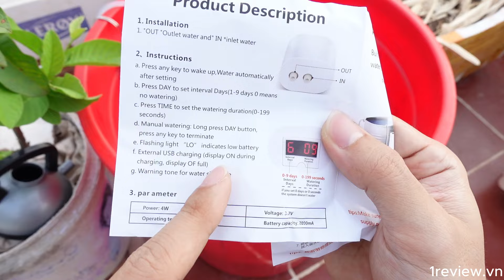Review hệ thống tưới cây tự động không cần vòi nước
Máy tưới cây tự động hẹn giờ bơm Mini tích điện, bộ tưới nhỏ giọt Ciimex Garden cho hoa, cây cảnh Ban công, Sân thượng

Bạn thường xuyên bận rộn hay đi du lịch, về quê, đi công tác xa lâu ngày không có thời gian tưới cây, đặc biệt là khi sống tại chung cư, góc ban công không có dòng nước trực tiếp từ vòi và việc tưới nước thông thường có thể dẫn đến tình trạng nước bị văng ra ngoài ban công chung cư, gây phiền toái cho bạn và hàng xóm.

Máy tưới cây tự động Ciimex Garden là giải pháp hoàn hảo để chăm sóc cây xanh tại ban công chung cư, sân thượng, vườn mini, phòng ngủ, phòng khách, phòng làm việc, quán cafe, góc decor... mà không cần phải lo lắng về việc tưới nước hàng ngày.

Ciimex Garden có bộ hẹn giờ tưới cây tự động thông minh kết hợp bộ tưới nhỏ giọt tiết kiệm nước nên không cần vòi cấp nước, chỉ cần sử dụng bình chứa nước nhỏ gọn 20 lít có thể dùng tưới 1-2 tháng mới phải bổ sung thêm nước.

- Model Ciimex GP-01A với chế độ tích điện sạc 1 lần dùng được 2-3 tháng (Khi cài đặt tưới mỗi ngày 1 lần 10-15 giây)
- Cài đặt hẹn giờ tưới cây tự động lên đến 24 lần trong ngày.
- Cảnh báo hết nước ngay khi mực nước trong bình chứa đã cạn.
- Tưới nhỏ giọt không gây bắn nước ra ngoài.
- Có thể tưới nhiều chậu cây cùng 1 lúc.
- Kích thước nhỏ gọn chỉ 168g.
- Lắp ráp và cài đặt rất đơn giản.